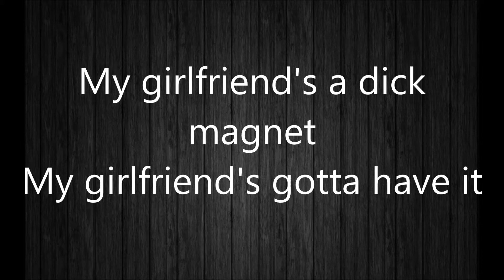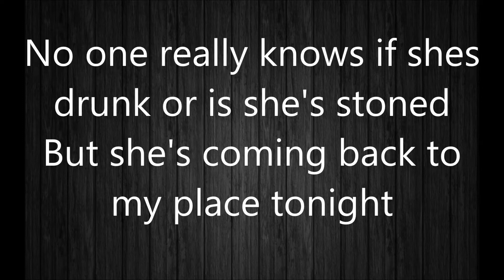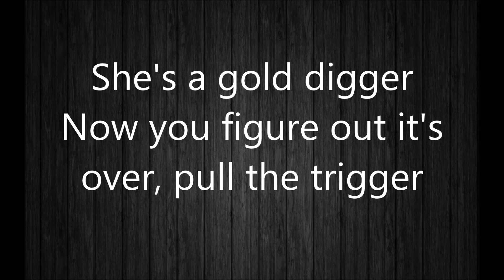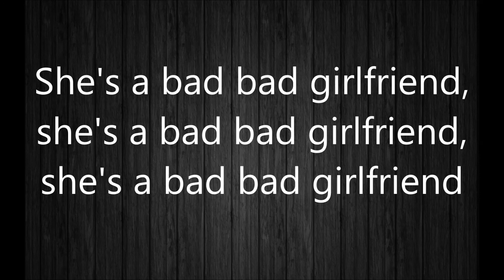Bad Girlfriend - Theory of a Deadman (Letra/Lyrics)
Artista: Theory of a Deadman
Álbum: Scars & Souvenirs
Gênero: Hard Rock
Data de lançamento: 2008

Letra/Lyrics

My girlfriend's a dick magnet
My girlfriend's gotta have it
She's hot, can't stop, up on stage doing shots
Dirty girl, gettin' down, dance with guys from outta town
Grab her ass, actin' tough,
Mess with her, she'll fuck you up
No one really knows if she's drunk or if she's stoned,
But she's comin' back to my place tonight!

She likes to shake her ass
She grinds it to the beat
She likes to pull my hair, when I make her grind her teeth
I like to strip her down
She's naughty 'til the end
You know what she is, no doubt about it
She's a bad bad girlfriend!

Red thong, party's on, love this song, sing along
Come together, leave alone, see you later back at home
No one really knows if shes drunk or is she's stoned
But she's coming back to my place tonight
I say
No one really knows just how far she's going to go
But I'm gonna find out later tonight

Doesn't take her long to make things right
But does it make her wrong to have the time of her life
The time of her life

She's a gold digger
Now you figure out it's over, pull the trigger
Future's finished, there it went, savings gone,
The money spent

I look around and all I see is no good, bad and ugly,
Man she's hot, fixed to be the future ex-Miss Connolly!

She's a bad bad girlfriend, she's a bad bad girlfriend, she's a bad bad girlfriend